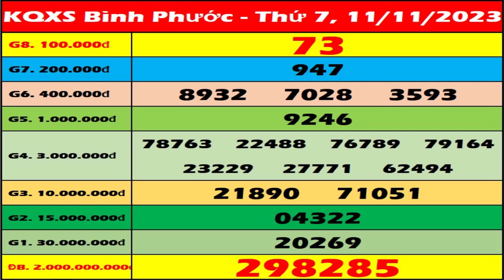Xổ số Bình Phước ngày 11 tháng 11 - XSBPHUOC - XSBP 11/11 | Xổ số kiến thiết Bình Phước hôm nay